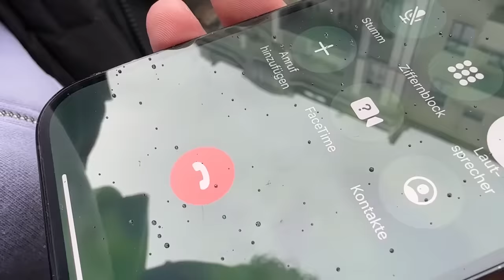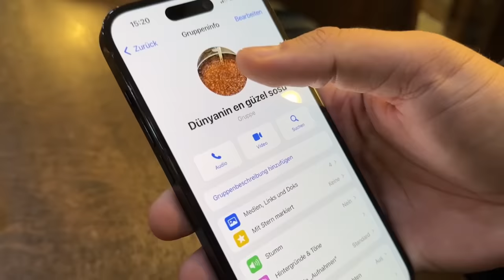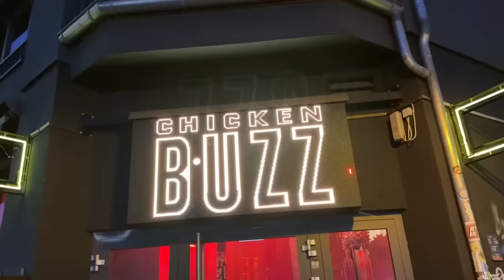MEINE TOP 10 FAST FOOD SPOTS IN BERLIN